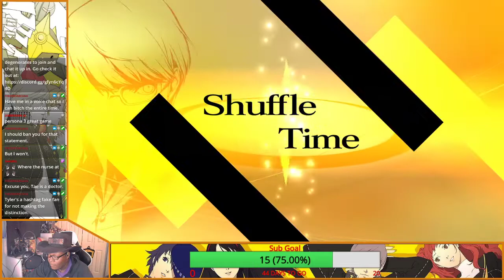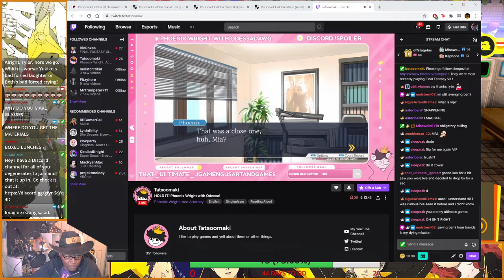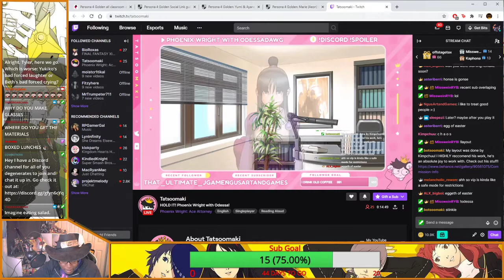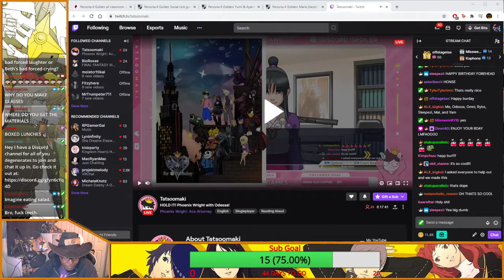Tyler Tylerims - Persona 4 Golden (PART 03)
Welcome to 「TYLERTYLERIMS」, where I basically stream whatever I want.

In the wake of saving Yukiko, the Investigation Team sits down to try to fine the connecting line between all of the missing people in Inaba. Plus we get a new party member!